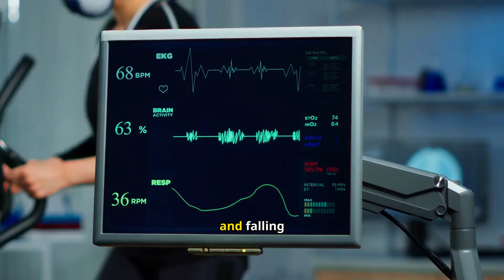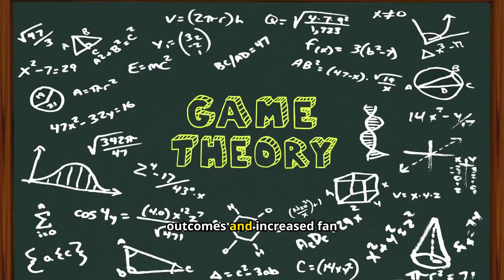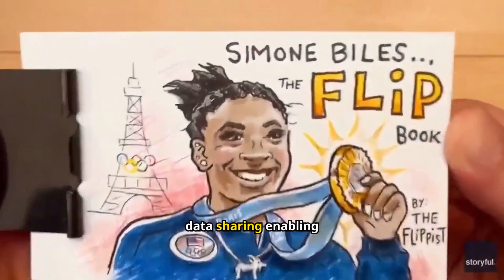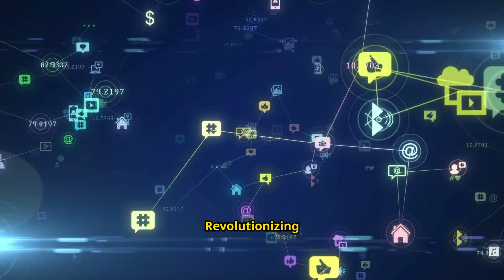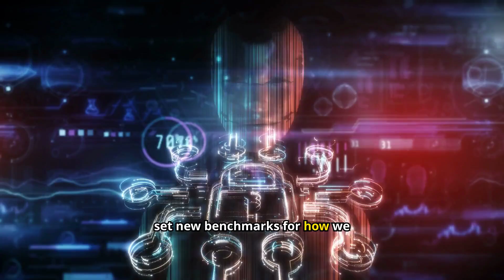How Paris 2024 Is Redefining the Olympics with Tech Innovations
Get an exclusive look behind the scenes at the Paris 2024 Olympics and discover the cutting-edge technology driving the world’s most prestigious sports event! 🏅 From AI-powered analytics and immersive fan experiences to sustainable innovations and advanced security systems, this video dives into the tech that’s revolutionizing the Olympic Games. Learn how Paris 2024 is setting a new standard for the future of sports.